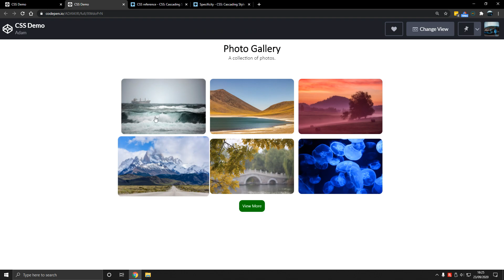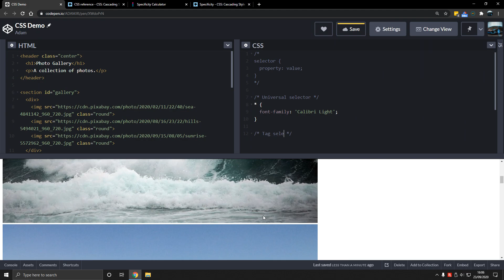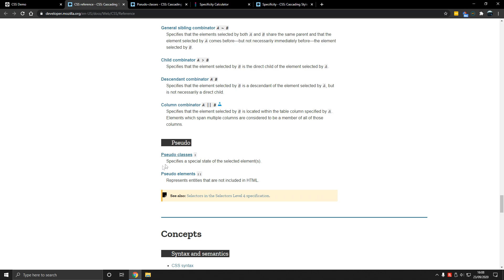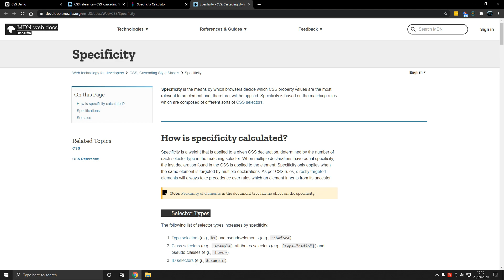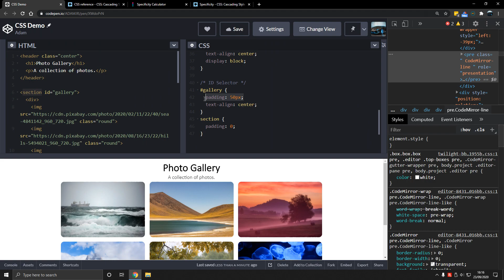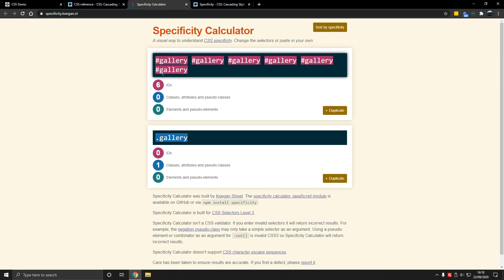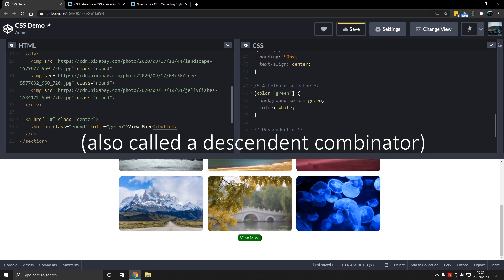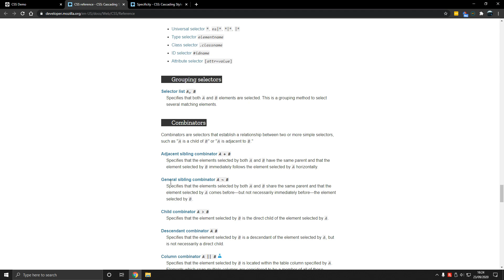Learn CSS Styling in 15 Minutes (2021)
If you are a beginner or want to learn the fundamentals of CSS, this tutorial is for you. I will teach you the fundamentals of styling HTML, which will allow you to boost your projects to the next level!

CSS, also known as Cascading Style Sheets is used to style HTML web pages and bring them to life.

Timestamps:
00:00 - Intro
00:48 - What is CSS?
01:02 - Basic Selector Syntax
01:34 - Universal Selector Syntax
02:06 - Tag Selector Syntax
03:54 - Pseudo-class Selector Syntax
05:31 - CSS Box Model Overview
06:25 - Selector List Syntax
06:55 - Class Selector Syntax
08:39 - ID Selector Syntax
09:22 - Specificity Overview
11:51 - Attribute Selector Syntax
12:53 - Descendent Combinator Syntax
14:25 - Outro